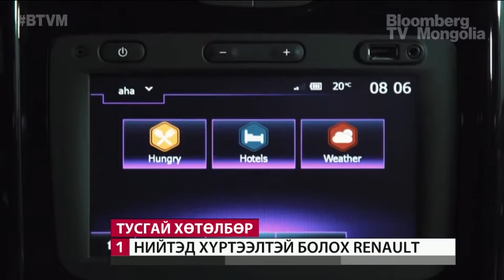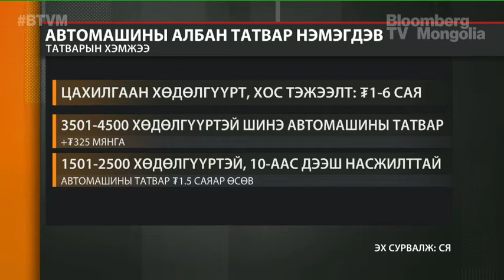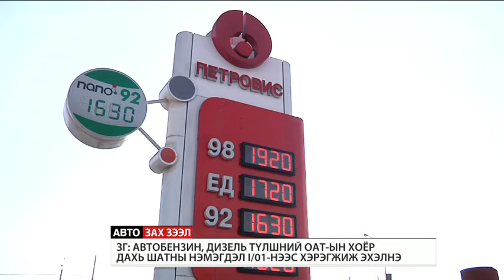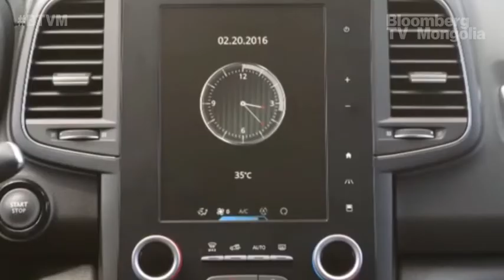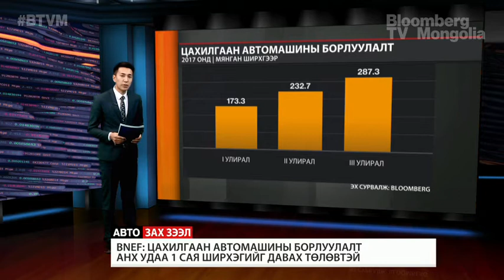АВТО ЗАХ ЗЭЭЛ ТУСГАЙ ХӨТӨЛБӨР